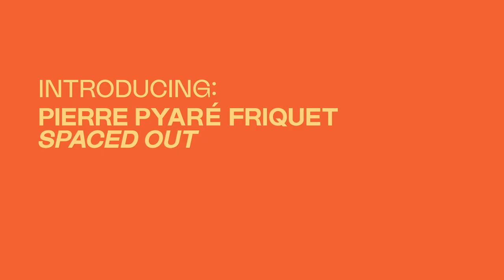Meet the Artist: Pierre "Pyaré" Friquet — 2020 Sundance Film Festival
Pierre "Pyaré" Friquet on SPACED OUT, premiering in the New Frontier Exhibitions at the 2020 Sundance Film Festival. Presented by Dropbox.